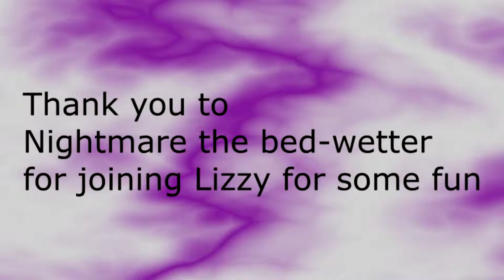WELL THAT WENT WELL / Dead By Daylight ft Nightmare part 19